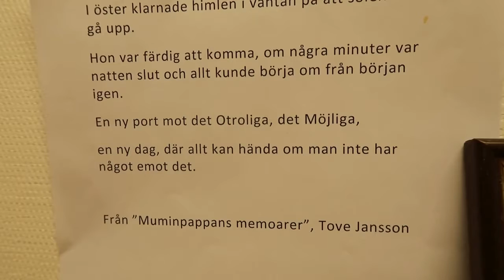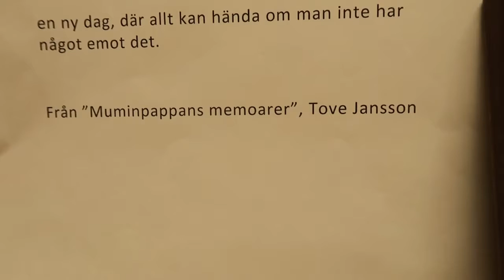I öster klarnade himlen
l öster klarnade himlen i väntan på att solen skulle ga upp.
Hon var färdig att komma, om några minuter var natten slut och allt kunde börja om från början igen.
En ny port mot det Otroliga, det Möjliga, en ny dag, där allt kan hända om man inte har något emot det.

Från "Muminpappans memoarer", Tove Jansson